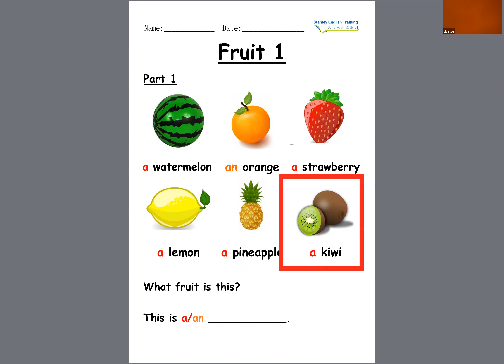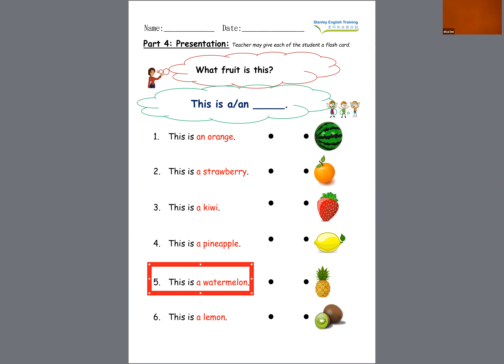Fruit 1 英文生字會話_水果 1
此課題共有3個單元
Fruit 1
Fruit 2
Juice

生字:
a watermelon
an orange
a strawberry
a lemon
a pineapple
a kiwi

會話:
What fruit is this?

This is a/an ____________.

史丹利英語
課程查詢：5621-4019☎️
或